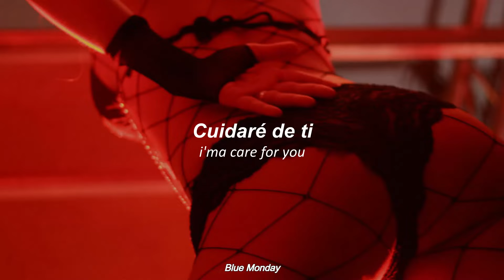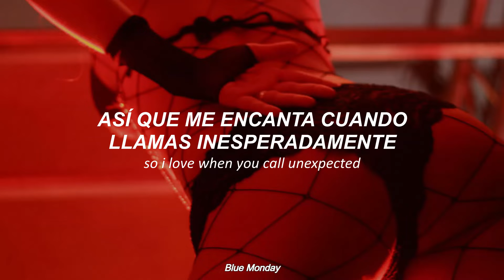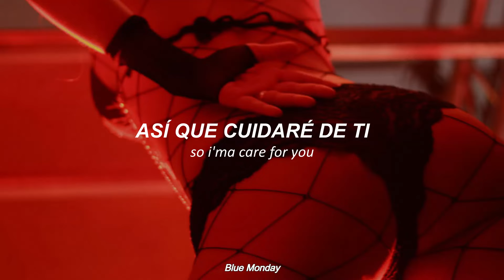esta canción da ganas de C0G€R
The Weeknd - Earned It (Sub. Español)